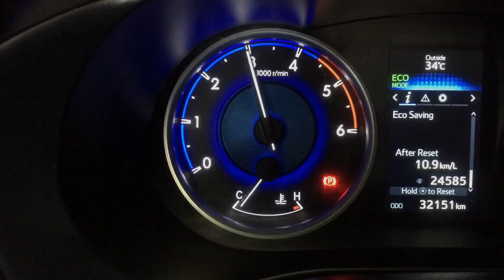2016 Toyota Hilux turboback exhaust system